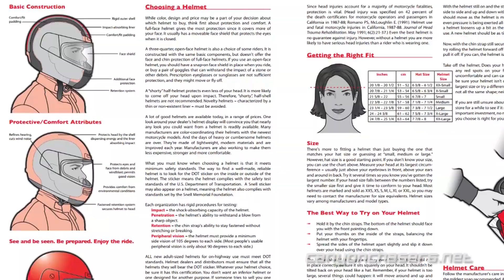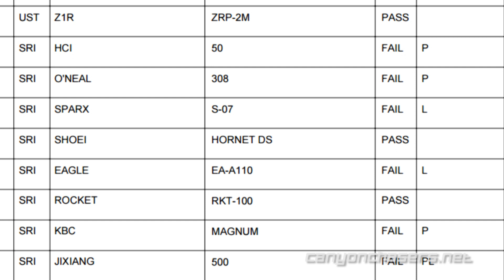Is a More Expensive Motorcycle Helmet Safer? ⛑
This question came to us from Javier. We tackle the age-old question. Does a more expensive helmet mean that you will be getting a safer, more protective helmet?  We look at lots of sources to try and come up with an educated and informed answer.